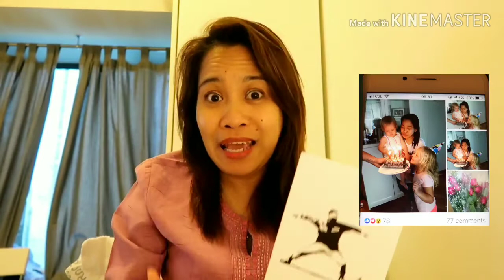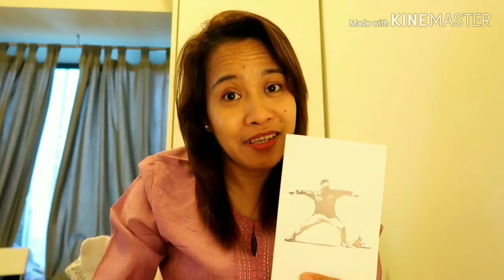May 1,2020 my Special day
used canon G7x